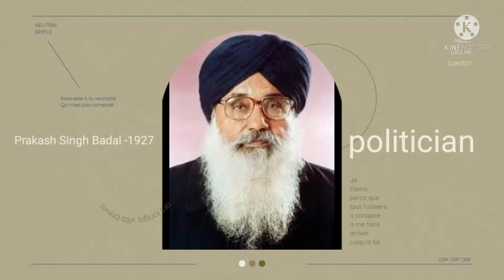Famous people born on 8th December. Please subscribe our channel for regular birthday updates 🙏🏻.